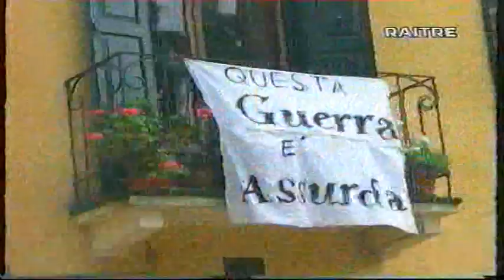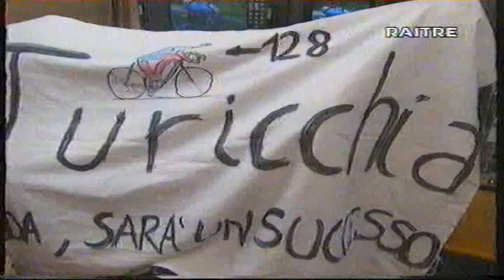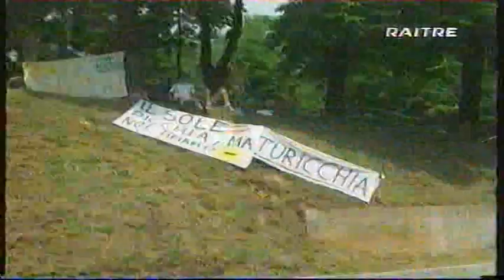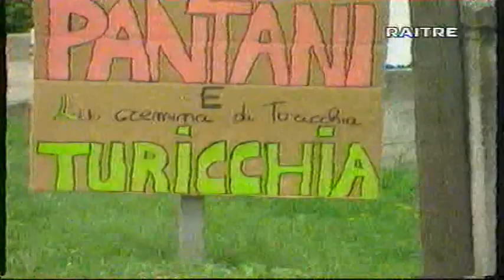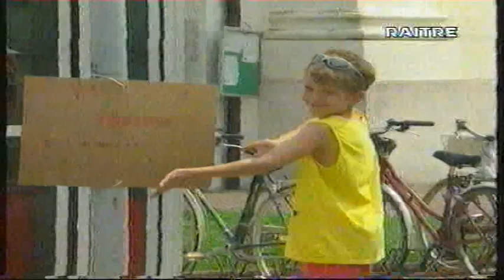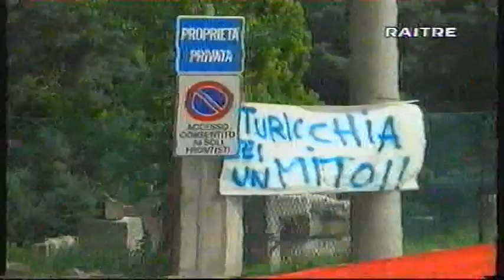GIRO D'ITALIA 1999 PANTANI SI DIFENDE NELLA CRONO DI TREVISO + PRIMA PARTE TAPPA MORTIROLO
TREVISO - Il padrone del Giro è sempre lui, Marco Pantani, il Pirata. Si pensava: oggi sarà il giorno di Jalabert, uno che va come un treno nella cronometro, e magari sui 45 chilometri del percorso da Castelfranco Veneto a Treviso riuscirà ad avvicinarsi, a rosicchiare secondi, a spaventare il campione romagnolo, magari anche a togliergli il primato almeno per un giorno. Niente, sbagliato, tutto da rifare: dopo la diciottesima tappa non cambia quasi nulla in classifica, non si spostano gli equilibri: il francese è davanti a Pantani, ma guadagna poco, meno di un minuto, 56 secondi per la precisione, è terzo dietro a Gontchar e Savoldelli. Settima posizione per Pantani che è ancora in maglia rosa e si avvia trionfalmente a vincere per il secondo anno consecutivo il Giro e dovrebbe succedere proprio un clamoroso ribaltone, visto che da domani saranno ancora montagne ed è il terreno sul quale il romagnolo non ha rivali, avversari, gente che riesce a prendergli un metro.

La cronometro di oggi è stata comunque avvicente (al traguardo anche Alberto Tomba), in un Giro che aspetta ancora di infiammarsi. Benissimo, nella giornata, Savoldelli che continua a fare grandissime cose e con il secondo posto di oggi è anche secondo in classifica generale davanti a Jalabert e nessuno avrebbe immaginato un comportamento così positivo per il giovane italiano.

Domani si sale, prima di tre tappe di montagna che decideranno tutto o forse serviranno soltanto a consacrare nella giornata di domenica il campionissimo, Marco Pantani. Padrone assoluto di questa edizione del Giro. Ancor più oggi, superata la cronometro, che una volta, ma ormai è roba passata, era il suo vero punto debole.